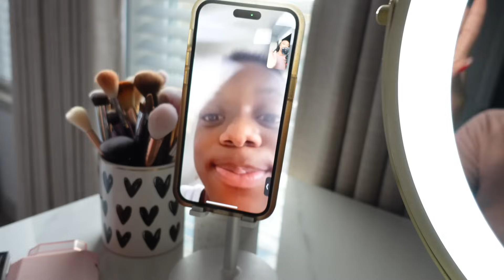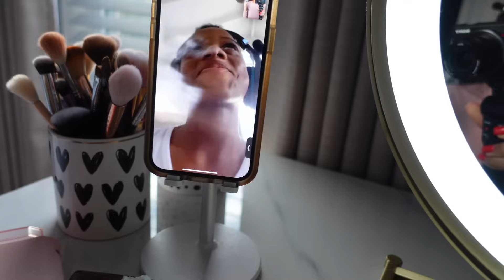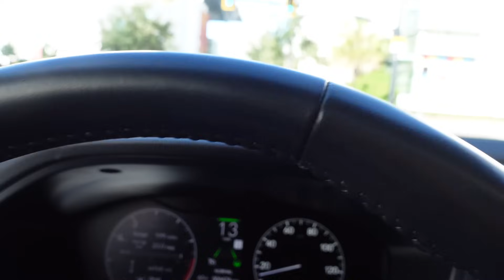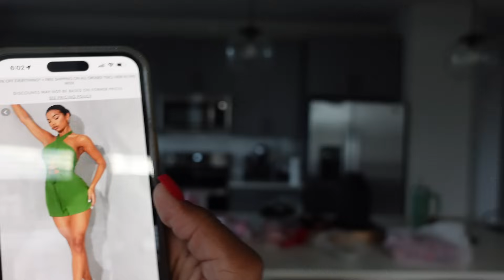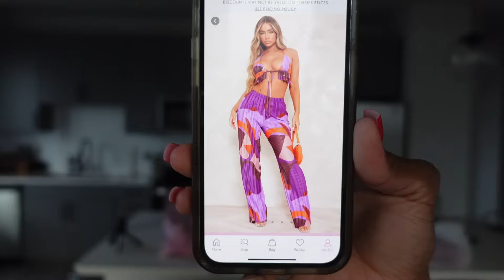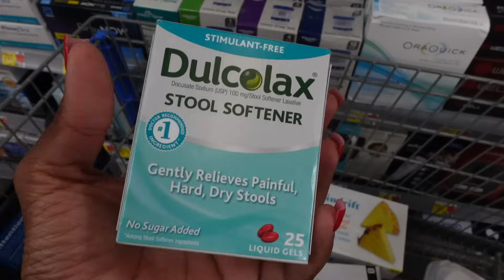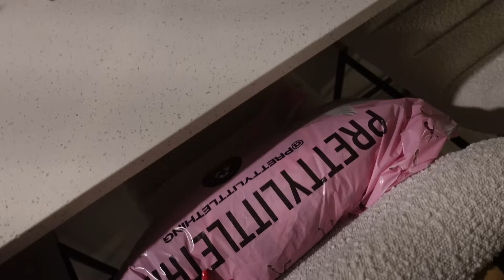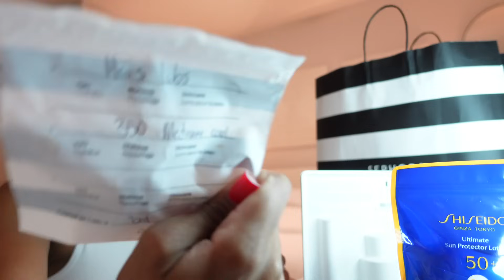VLOG:PREP WITH ME FOR SURGERY, SHORT NAILS, FRIDGE RESTOCK, PACKING, CLEANING & SO MANY ERRANDS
Hey Babes Omg a lot has happened, but you guys will definitely be brought up to speed soon ,keep on watching, have your post notifications on!
In todays vlog i was prepping for my surgery, it was my last weekend at home before my procedure! i was doing ALOT so excuse me if i look a mess chile, i had so much to get done while still trying to take you guys along. I got some new short nails , because i knew i was having my surgery and its needed to put your finger to monitor your heart, i just didn't want any problems neither .
I was all over trying to get my house with all the supplies i needed plus cleaning. i did pop into Sephora on the last day to get some restocks before the sale ended.
This was a chatty vlog  & my camera was acting up but i hope you enjoyed!
And
Yes i had my surgery, I'm safe and recovering well.
More vlogs will follow with my surgery &recovery.

Thank you guys for always supporting me! If you anti surgery please move along, we don't do negativity .